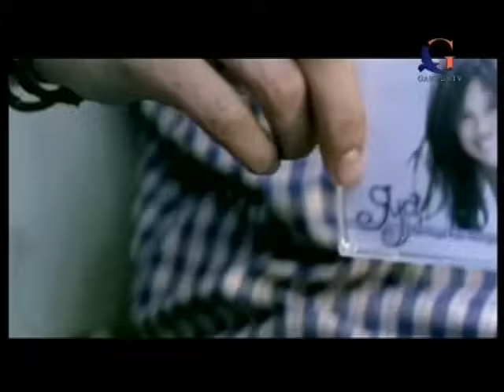Gya - Semoga Kau Mengerti